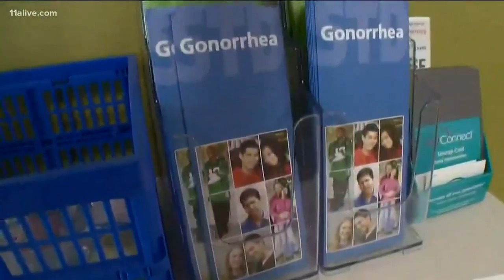Georgia one step closer to legalizing needle exchange program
The proposal would legalize programs that hand out clean needles to help prevent the spread of HIV and other diseases.